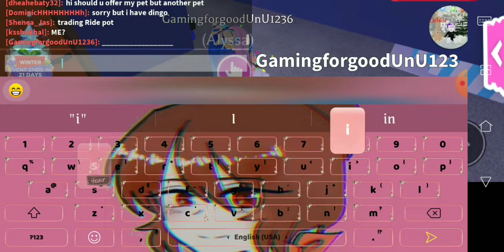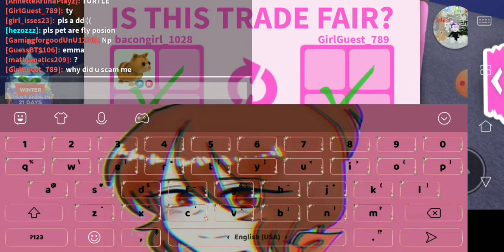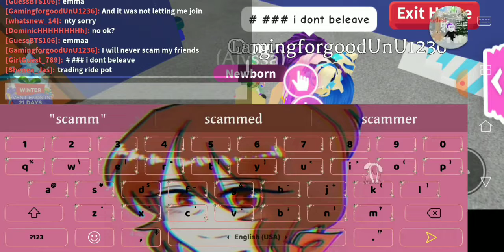I found the scammer and take the pet back to girl guest😇